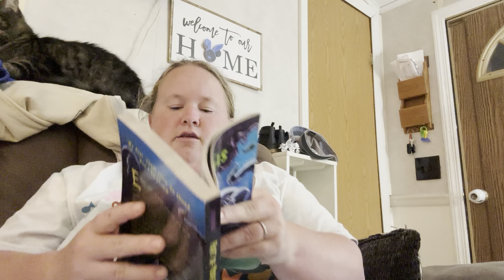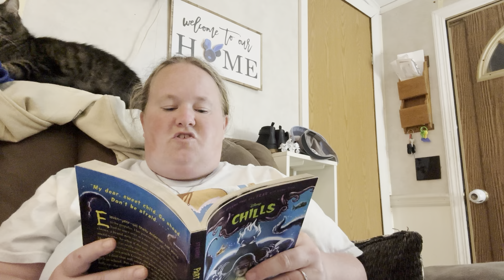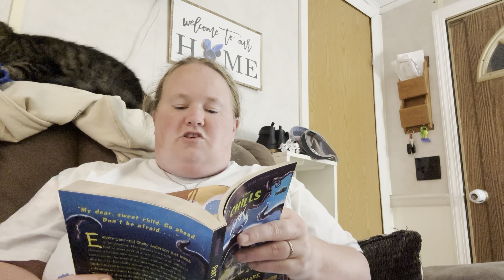Part of Your Nightmare Readaloud Ch. 5 (2/2)